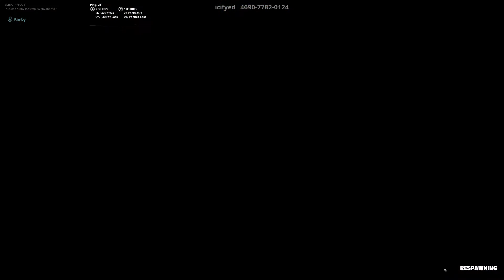Fortnite_20200515123830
FORTNITE